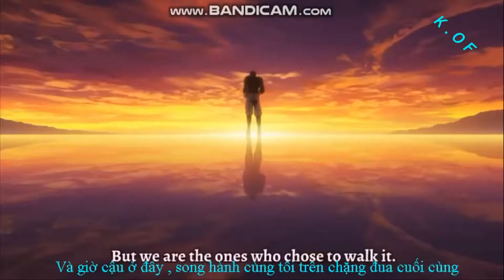Wiz Khalifa x. Charlie Puth - See You Again [Vietsub]「ＡＭＶ」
Vietsub by : K.OF
anime hay lắm nhé , nói về cách mạng lật đổ nhà nước thối nát :D